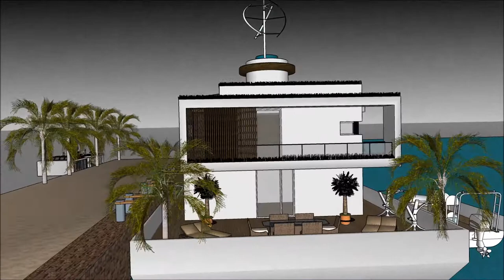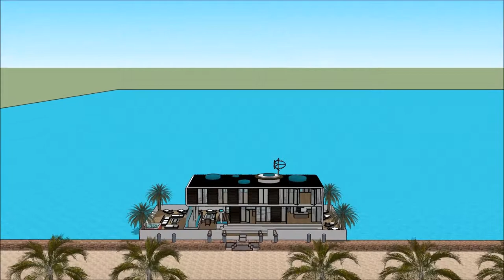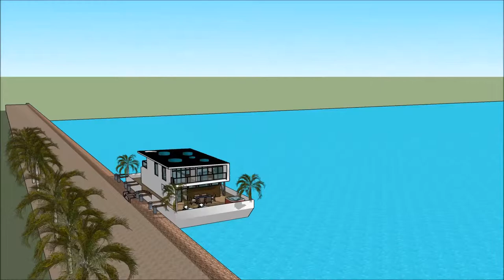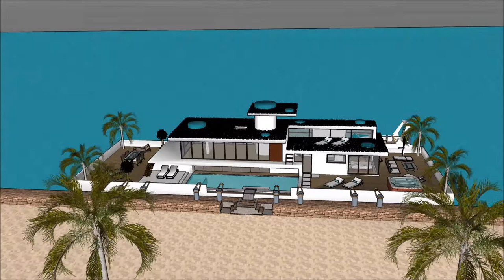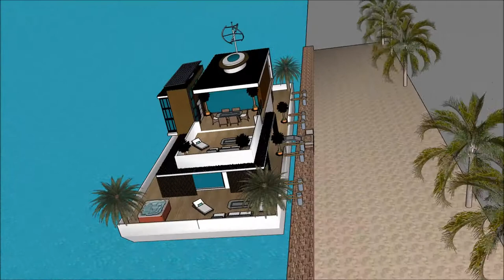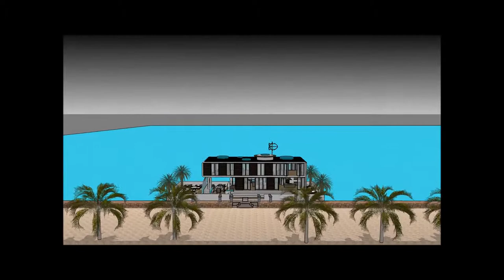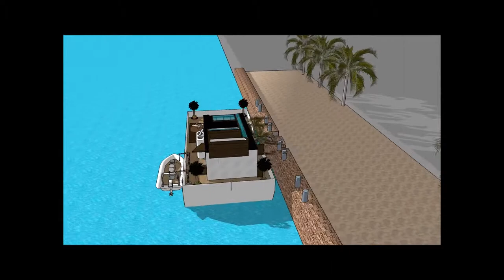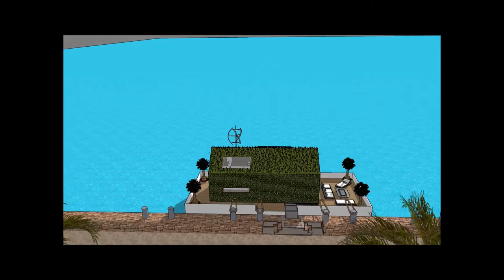지하 3 층짜리 플랜이 있으며, 밑에는 임차인에게 필요한 모든 시설이 있습니다 하우스 보트 바지선 House Barge은 독특하고 현대적인 디자인으로 독특한 건축 적 특징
@ 하우스 보트는 삶의 질을 유지하기 위해 만들어졌습니다.

@에는 ​​사치스러운 바지선 보트가 포함되어 있습니다. 사치스러운 사용자가 바지선을 임대 할 수 있도록 디자인 된 디자인 하우스 보트

@에는 ​​지하 3 층짜리 플랜이 있으며, 밑에는 임차인에게 필요한 모든 시설이 있습니다. 하우스 보트 바지선 (House Barge)은 독특하고 현대적인 디자인으로 독특한 건축 적 특징을 가지고 있습니다. 그것은만의 화려한 볼 수있는 자체 라운지 공간이 있습니다.